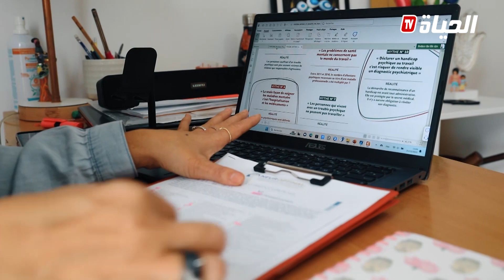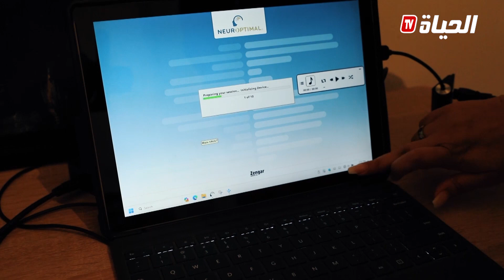أنت l تعرفي على الذكاء العاطفي و كيفية التحكم بمشاعرك و أحاسيسك مع صبرينة وناس